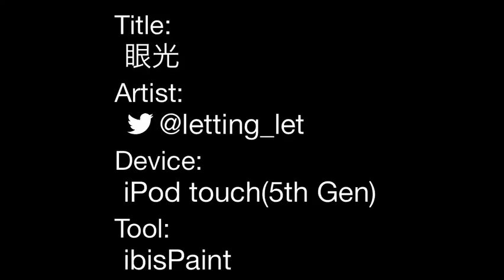眼光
下手なりに頑張って描いたスネークです。